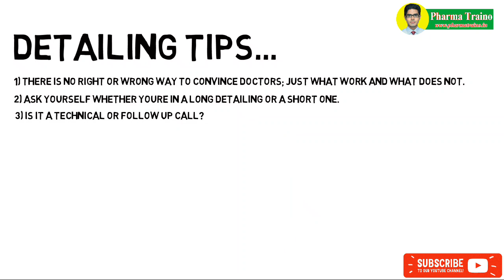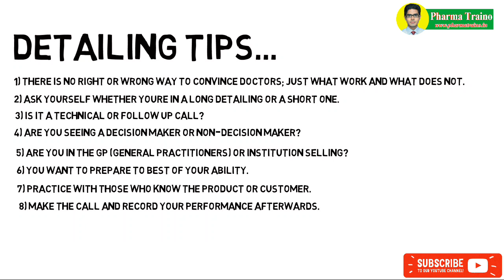9 Tips For Medical Representative Detailing... By Pharma Traino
In this Video you come to know about 9 tips which are helpful in Pharma Detailing...